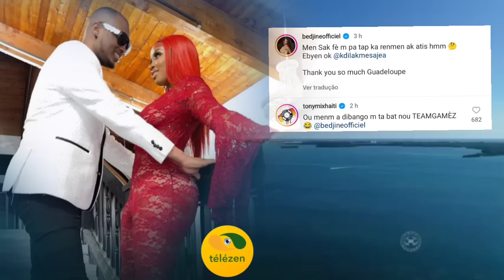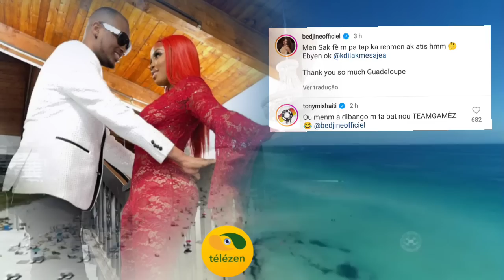O! kdilak ou menm ki fè aksyon Sa😥 gade nan kisa Bedjine tombe..gro jalouzi Pete StMartin yon limena